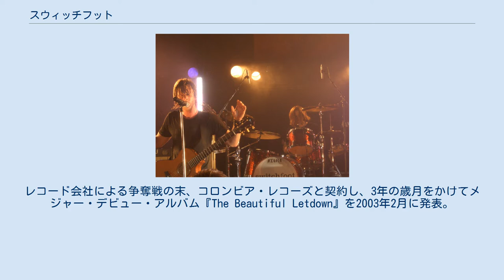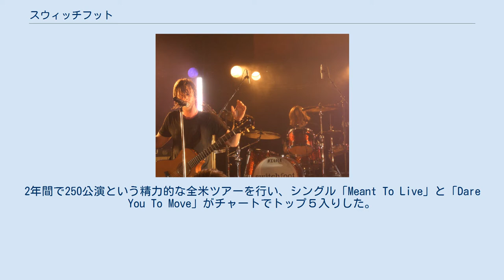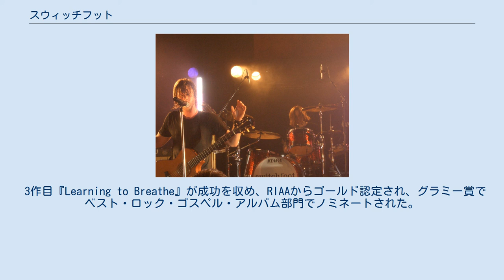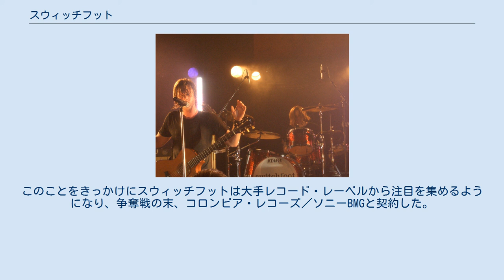スウィッチフット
スウィッチフット (Switchfoot) は、1996年に結成されたアメリカ合衆国カリフォルニア州サンディエゴ出身のオルタナティヴ・ロックバンド。
 1997年にインディペンデントレーベルにより『The Legend Of Chin』でデビュー後、1999年に『New Way To Be Human』、2000年に『Learning To Breathe』と次々とアルバムをリリースし、2001年度のグラミー賞にノミネートされるまで成長した。
レコード会社による争奪戦の末、コロンビア・レコーズと契約し、3年の歳月をかけてメジャー・デビュー・アルバム『The Beautiful Letdown』を2003年2月に発表。
2年間で250公演という精力的な全米ツアーを行い、シングル「Meant To Live」と「Dare You To Move」がチャートでトップ５入りした。
穏やかにチャートを昇りつづけた結果、ビルボードのアルバム・チャートで16位まで浮上、アルバム発売後113週連続ランクインし、ダブル・プラチナ・ディスクを獲得、売上げも260万枚を突破するロングランヒットとなった。
 エネルギッシュなライブが有名で、ポップやインダストリアルをルーツとしたスウィッチフット独自のサウンドはメロディー重視でありながらエレクトロニックを試しつつ、リフを激しく使ったギター遣いが特徴である。
そんな中にバラードも織り込ませている。
 ジョン・フォーマンによると「スウィッチフット」とはサーフィン用語で、バンドのメンバーが全員サーフィン好きなのでしっくりきたネーミングだったらしい。
「スウィッチフット」は足を切り替えるという意味で、サーフィンでは軸足を切り替え反対を向くことで新しい体勢をとることを指す。
つまり変化と動きを意味し、人生や音楽に対する新しいアプローチと捉えることができる。
 1996年にチン・アップ（Chin Up）（上を向いて、の意）という名でフォーマン兄弟とバトラーの3人で結成。
インディペンデントレーベルの「Re:think」との契約を機にスウィッチフットに改名。
レーベル「Re:think」所属中に３作発表するが、1stアルバムリリース前に「Re:think」がキリスト教関連会社「Sparrow Records」に買収されたため、当初はコンテンポラリー・クリスチャン・ミュージックという狭いジャンル内でしか流通しなかった。
 3作目『Learning to Breathe』が成功を収め、RIAAからゴールド認定され、グラミー賞でベスト・ロック・ゴスペル・アルバム部門でノミネートされた。
 2002年、映画ウォーク・トゥ・リメンバーの中でスウィッチフットの曲が多用され、サントラにバンドメンバーが登場した。
このことをきっかけにスウィッチフットは大手レコード・レーベルから注目を集めるようになり、争奪戦の末、コロンビア・レコーズ／ソニーBMGと契約した。
 2004年にはインディーズ時代の3作から集めたコンピレーション・アルバム『The Early Years: 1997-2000』を発表。